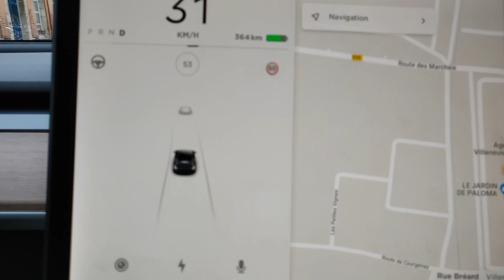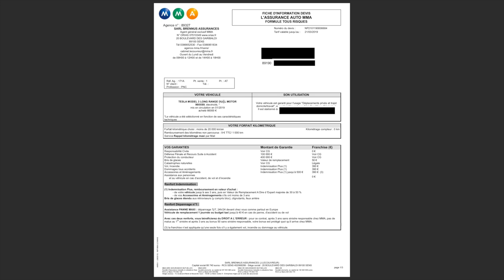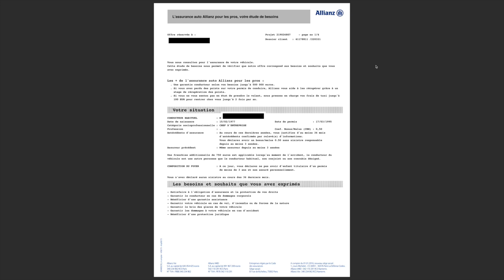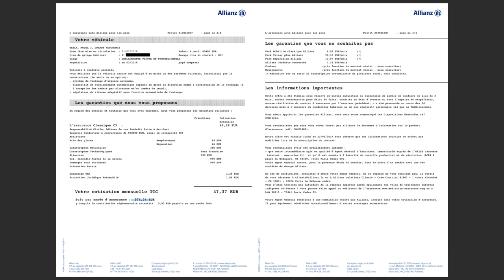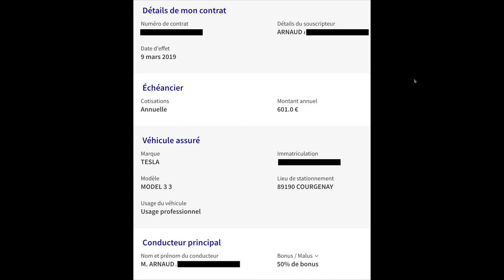La galère pour assurer sa Model 3?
Une vidéo aujourd'hui pour répondre à pas mal de questions qu'on me pose dans les commentaires concernant l'assurance auto pour notre Model 3.

Tarif, compagnie, couverture... etc. Je vous dis tout :)

Bonne vidéo.

Nicolas